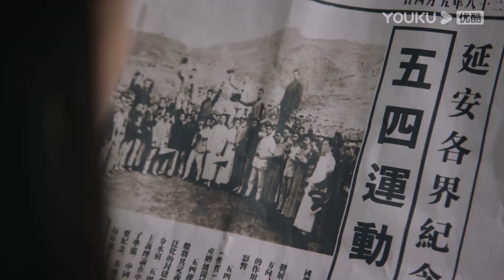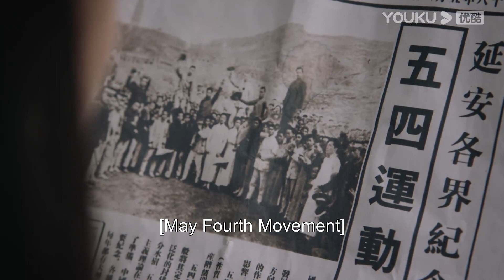大結局：灰姑娘從報紙上得知男主還活著，決定帶孩子回國找到男主團聚 ！ | 良辰好景知幾何 Love In Flames Of War r#竇驍#陳都靈#胡軍#王勁松